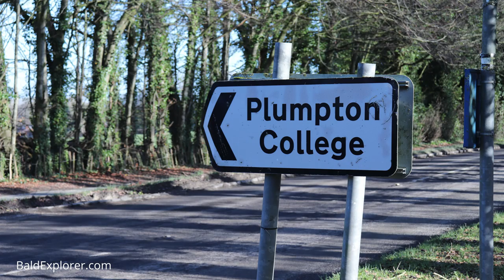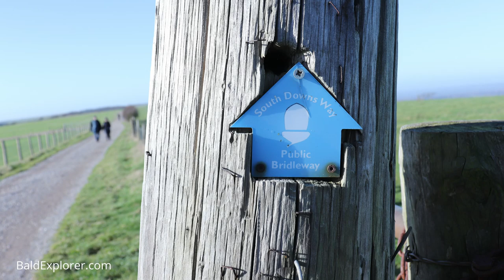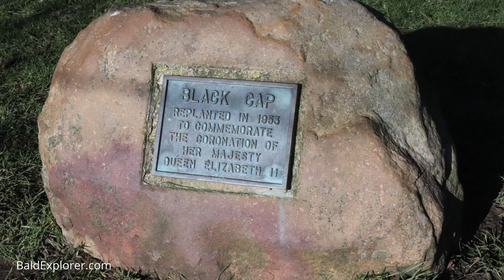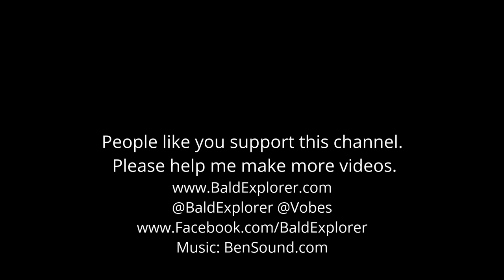South Downs Way - On To Black Cap!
I am following on from my little excursions along the South Downs Way, the 100 mile long-distance path on the top of the chalky hills from Winchester to Eastbourne. In this episode, the lovely Julia and I  clamber up the northern slope of the South Downs near Plumpton Green to reach the famous pathway. Picking up from close to the big 'V' that we finished off in a previous video, we make our way east to the trig point at Black Cap.